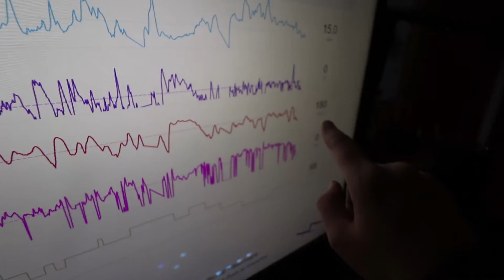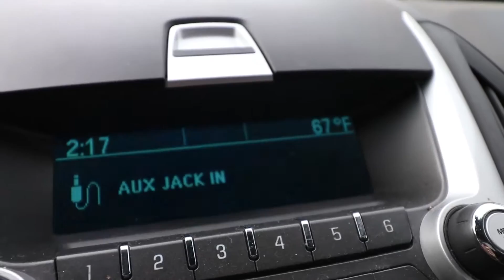The Heart Wants What It Wants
Hi everyone, my name is Sarah, and in this video I talk about SVTs or Super ventricular tachycardia, it can be pretty off putting or even scary if you get them, and on today's ride I had one out of the blue. Let me know if you have ever dealt with these before and any things that you have done to alleviate them.

As I said in the video, I am by no means a cardiologist, I have done a great deal of research and many discussions with doctors when I had my episodes of PVCs, if you deal with these you should see your doctor, and if you have, I found a channel hosted by a Cardiologist that really helped removed the anxiety around having occasional rhythm disturbances. The name of the channel is York Cardiology and the doctor is Sanjay Gupta, he does a great job of explaining cardiology to people not in the medical field, check him out if you're interested.